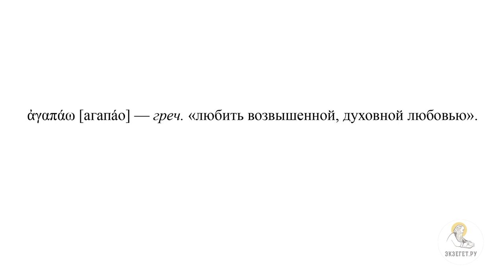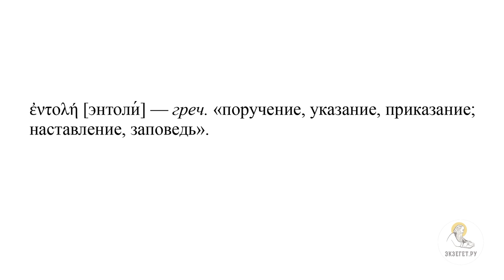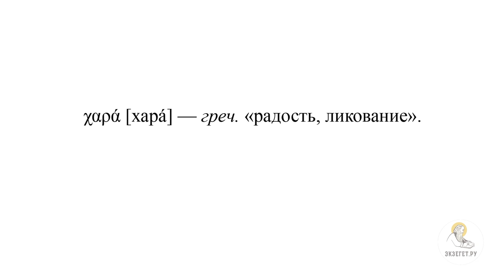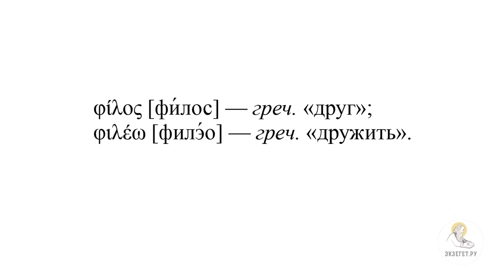"Радость ваша будет совершенна" (Ин.15:9-16) Протоиерей Димитрий Юревич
Команда Экзегет.

🔸 О 7-ой части прощальной беседе Господа Иисуса Христа
🔸 О предыдущей части беседы Господа
🔸 О продолжении мысли Иисуса Христа в этой части беседы
🔸 О греческом глаголе "агапао"
🔸 О необходимости единства учеников с Господом Иисусом Христом
🔸 О греческом термине "энтоли"
🔸 Об отличии Заповедей Бога Отца и Заповедей Господа Иисуса Христа
🔸 Об исполнении заповедей Бога Отца через заповеди Господа Иисуса Христа
🔸 О греческом термине "хара"
🔸 О совершенной радости Сына Божия
🔸 О заповеди Любви
🔸 О том, как Господь возлюбил учеников и людей
🔸 О высочайшем проявлении любви
🔸 О словах Апостола Павла о любви Божией
🔸 О том, за кого отдает Свою Душу Господь Иисус Христос
🔸 О том, что ученики Господа становятся для Иисуса Христа друзьями
🔸 О греческом термине "филос"
🔸 Об особом отношении дружбы со Господом со стороны учеников
🔸 О том, почему Господь называет учеников друзьями, а не рабами
🔸 О том, почему христиане используют термин "раб"
🔸 О трех степенях христианского делания, которые различали подвижники
🔸 О единении с Богом
🔸 О том, как воспринимали понятие "дружбы" в древнем мире
🔸 Об учении о дружбе философа Сенеки
🔸 О том, как можно быстро понять контекст Евангельских событий с помощью цитат Сенеки
🔸 О соответствии высокого представления о дружбе Иисуса Христа и духовных запросов той эпохи
🔸 О том, что ученики не могли положить душу за Христа
🔸 О том, что Господь избрал учеников
🔸 О том, что без молитвы и без пребывания в учении Христа принести плод нельзя
🔸 О том, что Господь наставляя учеников, наставляет и нас